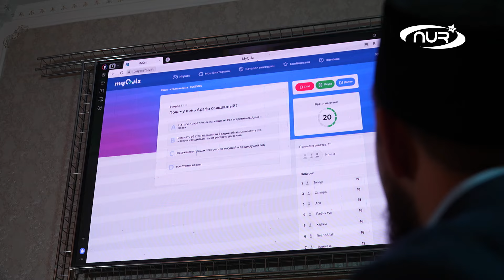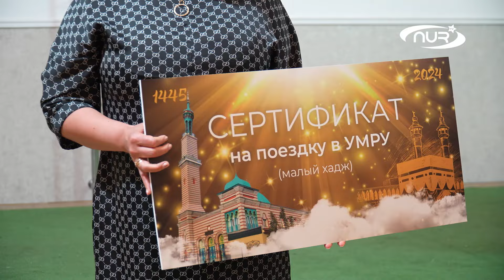ОНИ ТЕПЕРЬ ЗНАЮТ, ЧТО ДЕЛАТЬ В ЭТОТ ДЕНЬ!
14 июня в Саратове состоялось уникальное мероприятие. Подробности - в этом сюжете!